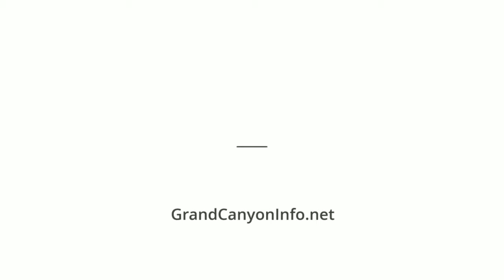Powell View Point Grand Canyon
Powell View Point Grand Canyon National Park